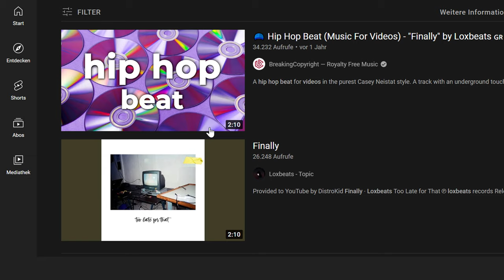YouTube-Werbung be like...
Ehrenlose Videotags für mehr Budget:
YouTube-Werbung be like...  (WIDESCREEN VERSION) | Peter der Apfel, Folge 31
Youtube ads
Youtube ad
Youtube unskippable ad
Youtube skip ad
Youtube adblocker
Peter Der Apfel,
peter apfel,
jako,
animation,
apfel,
cartoon,
unterhaltung,
zeichentrick,
south park,
south park covid,
ruthe.de,
mr bean die zeichentrickserie,
meme,
meme cartoon,
cartoon meme,
funny,
lustig,
lustiger cartoon,
witzig,
comedy,
fun
comedy
plankton
nickelodeon